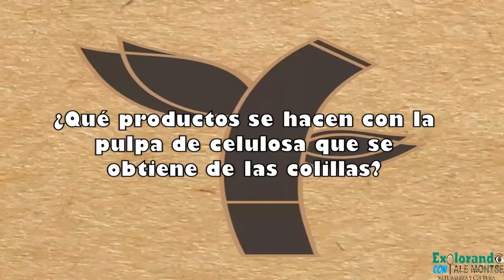Productos ecológicos con colillas de cigarro / Entrevista a EcoFilter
¡Hola!
En el vídeo de hoy les presentaré a EcoFilter, una empresa dedicada a desintoxicar las colillas de cigarro para hacer productos ecológicos, este proyecto es súper interesante, así que no olviden compartir.